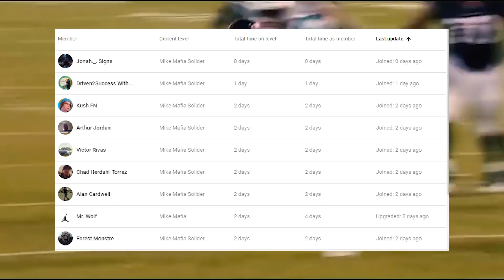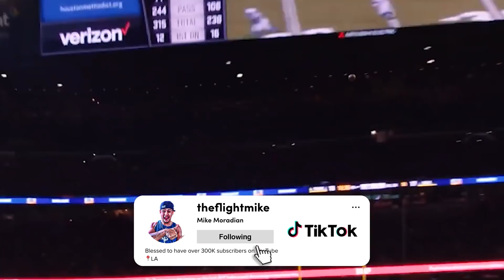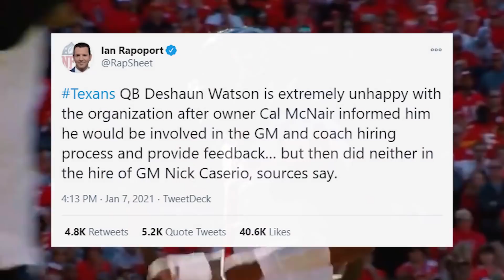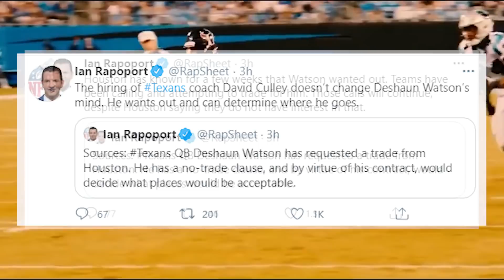BREAKING: DESHAUN WATSON DEMANDS A TRADE FROM THE HOUSTON TEXANS!